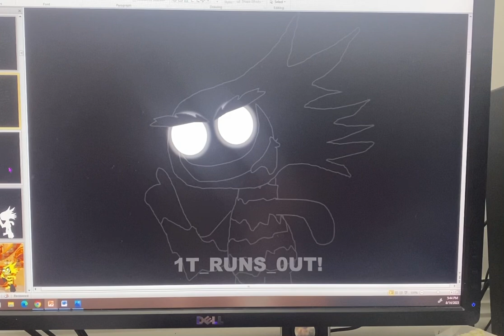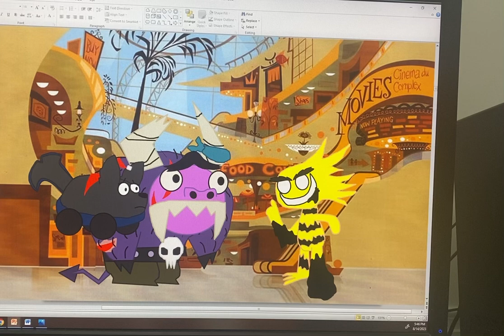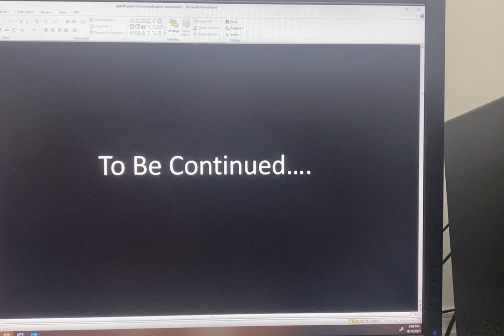Fosters Final Adventure: part 9: Pranks for Nothing (50 subs)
Eduardo ran for his life after surviving the explosion of Foster’s, carrying some of The Darkness with eventually getting it away from him. Eduardo then reunites with Shim and the two embrace the moment. But it’s cut short when Corrupted Bendy shows up and wounds up blowing the building up. Shim (somehow) flys Eduardo away, The Darkness holds on to him, but hearing Shim causes Eduardo to go feral and get most of The Darkness off of him. Unknown as to how he did that Eduardo is terrified, but then Shim notices something below. What could it be?

Eduardo belongs the Craig McCracken
Shim belongs to this channel
Song: Abhorrence from Pibby FG: Quahog’s Last Stand

Hope u all enjoy peace out!🦊